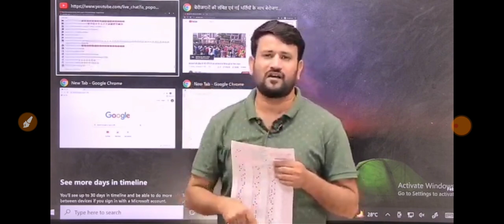RSMSSB VDO Result Date | Holi से पहले जारी होगा या बाद में | ग्राम विकास अधिकारी ब्रेकिंग न्यूज़